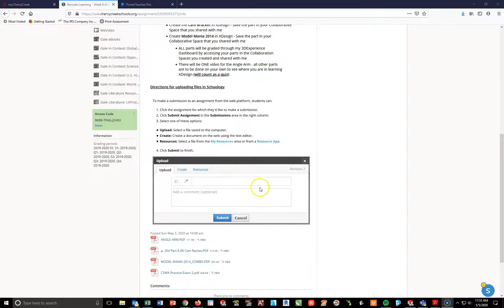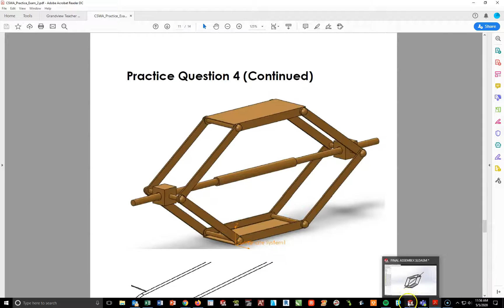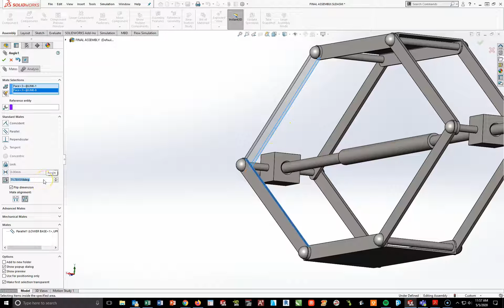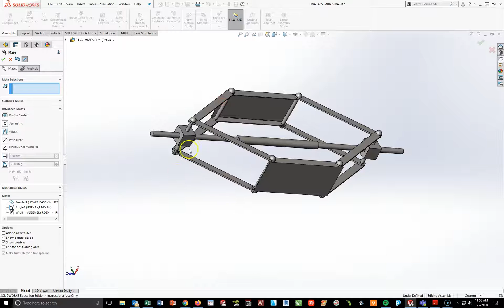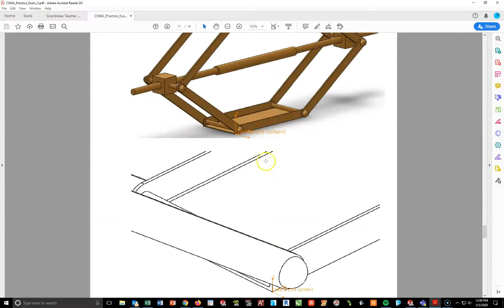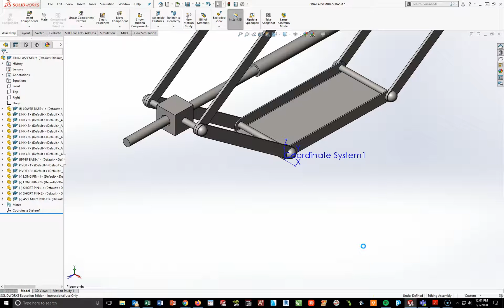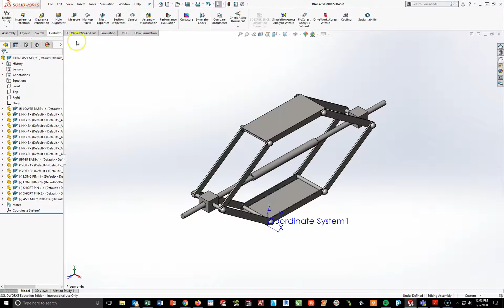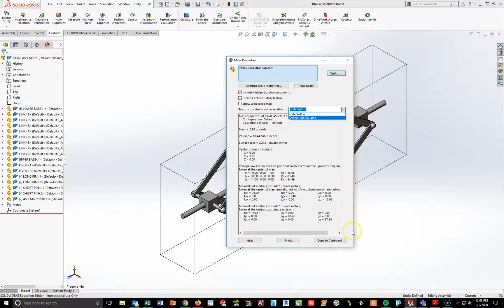CSWA PRACTICE EXAM 2 FINAL ASSEMBLY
DIRECTIONS ON HOW TO ADD IN ADVANCED MATES AND A NEW COORDINATE SYSTEM TO FIND THE CORRECT CENTER OF MASS